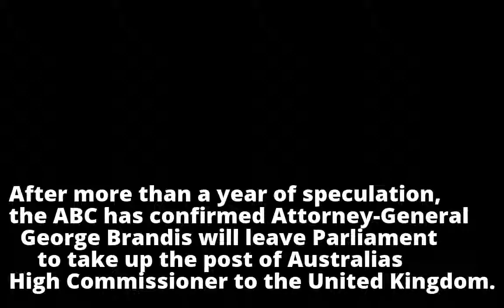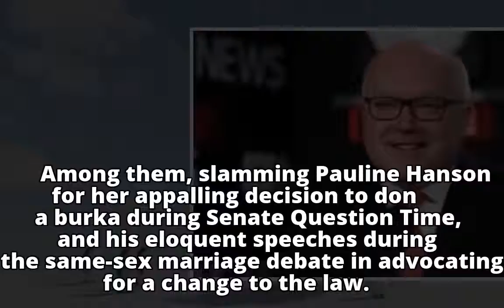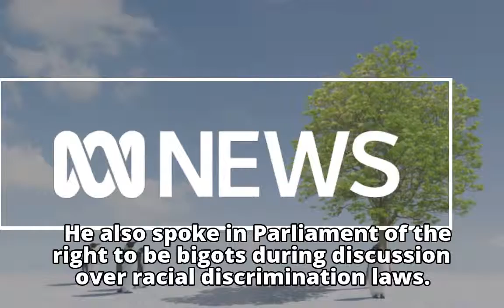George Brandis is off to London, sparking pre-Christmas Cabinet reshuffle